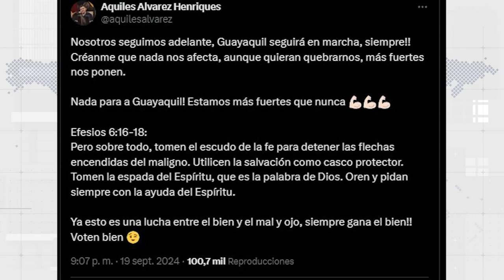LOS MINISTROS YA NO SABEN COMO MENTIR, CON TAL DE DEFENDER AL GOBIERNO UNEWS 20/09/2024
Con Joham Mejía, Ariana Suárez y Danna Bustamante.